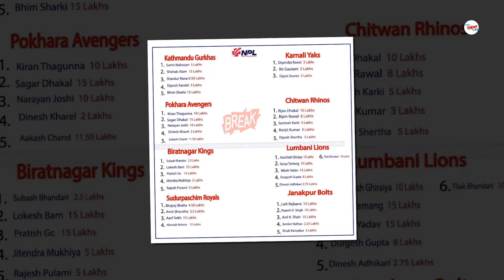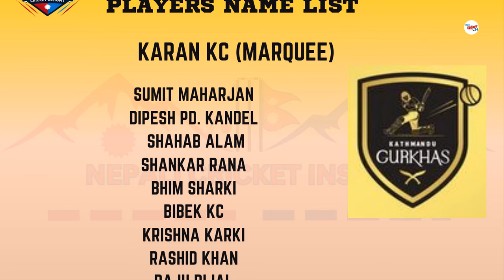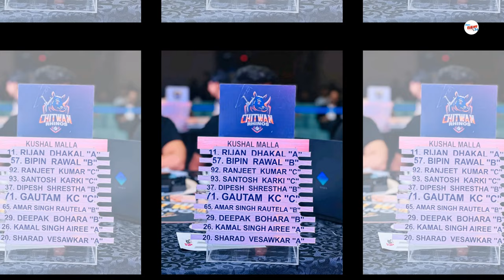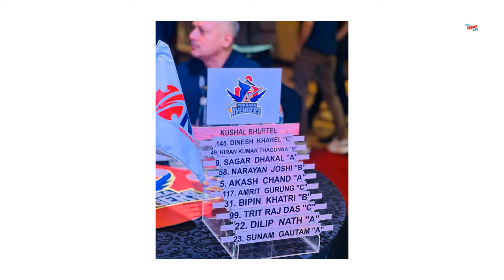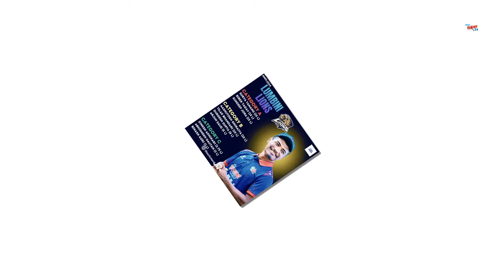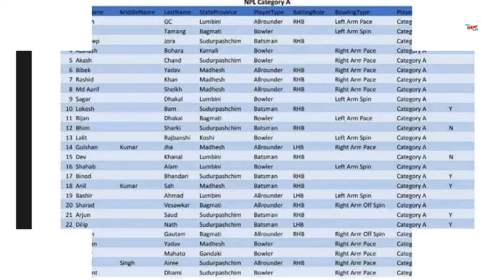अक्सनपछि यी५ टिम कमजाेर ,बिदेशी खेलाडीमा जाेड|| ३ टिम बन्याे मजबुत